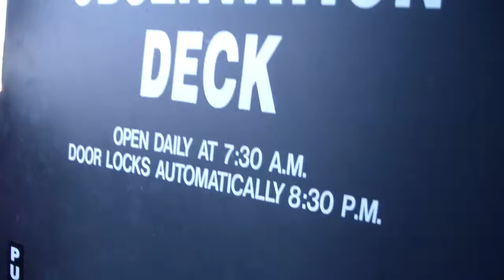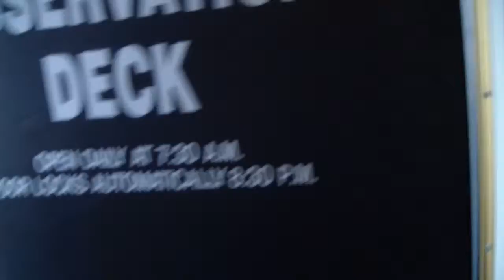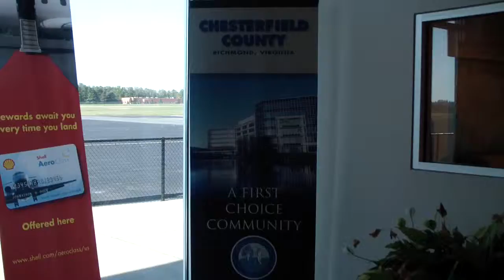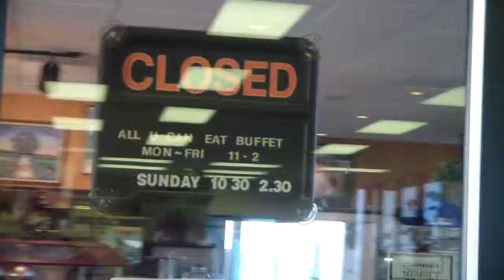Wings of Freedom Tour-14/14